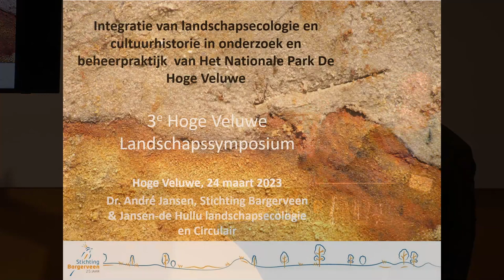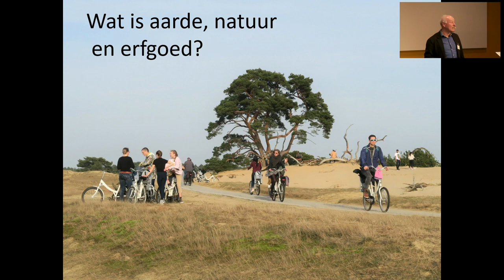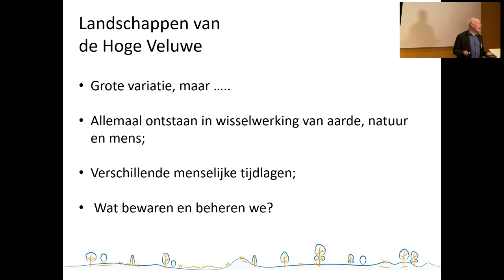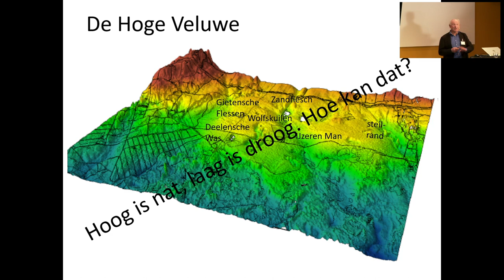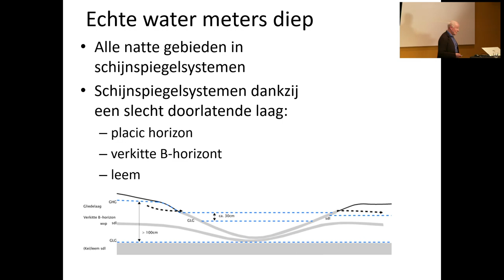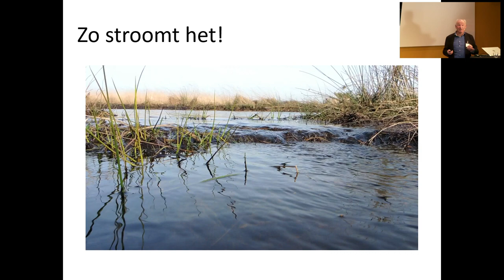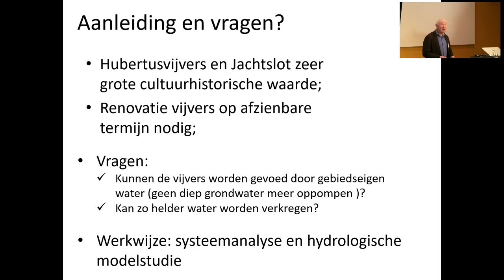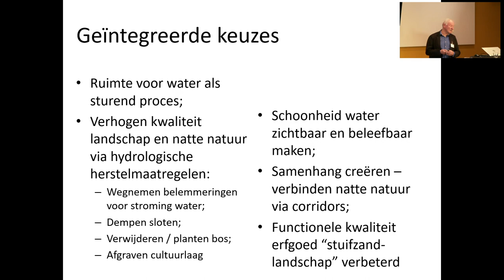Landschapssymposium deel 5: Presentatie dr. André Jansen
Integratie van landschapsecologie en cultuurhistorie in onderzoek en beheerpraktijk van Het Nationale Park De Hoge Veluwe door dr. André Jansen (landschapsecoloog Stichting Bargerveen).